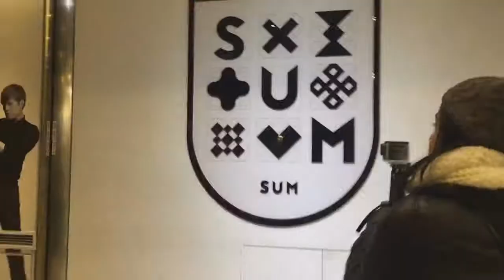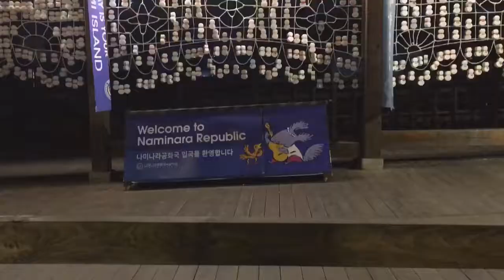Winter in Korea 2018 | TrixiaVN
WandeRPhs’ budget trip to Seoul, South Korea!!

This is my first ever out of the country trip with friends!!
And FIRST EVER WINTER EXPERIENCE!! ❄️

Want to know more about my trip to Seoul and know how I managed to stay there for a week with a budget of only P35K ALL-IN?? ~shopping included! lol!